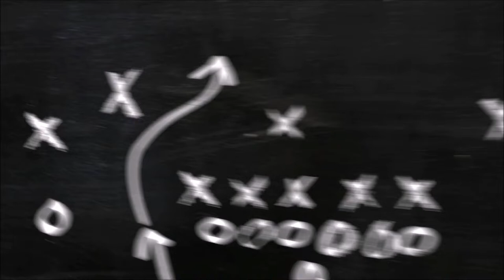FİAT EGEA ARAÇTA AKÜ BİTERSE BAGAJ NASIL AÇILIR ?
arkadaşlar selamlar youtube kanalıma hoşgeldiniz.. egea araçta eğer akünüz bitti ise bagajı nasıl açabilirsiniz videoda onu göstermeye çalıştık. arka koltuk altındaki pimi çekerseniz bagaj açılıyor. görüşmek üzere iyi seyirler..